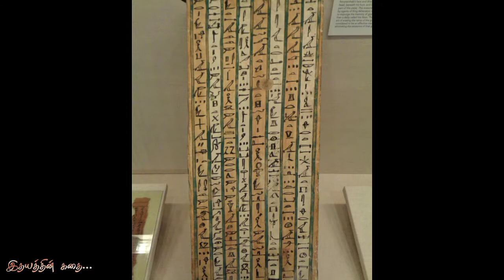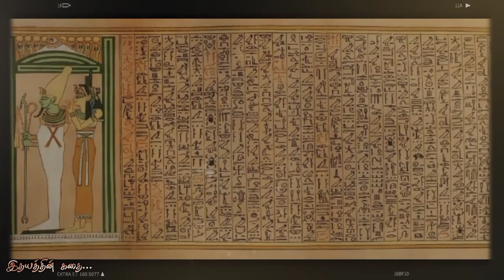Book of death | எகிப்தியர்கள் நம்பிக்கையான மரண புத்தகம் | Idhayathin kathai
Hii friends...🙏
இது உங்கள் இதயத்தின் ‌கதை...

This channel is set up to suit your imagination. This channel has some real amazing stories, real scary and horror stories and some fictional fairy tales.